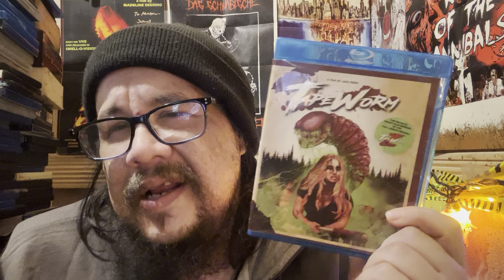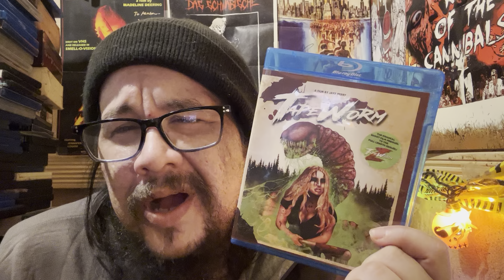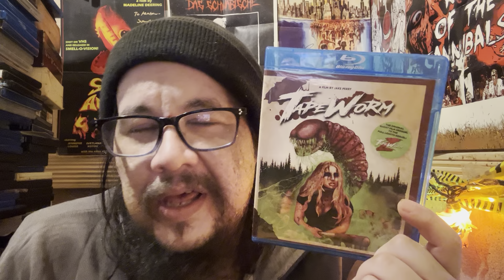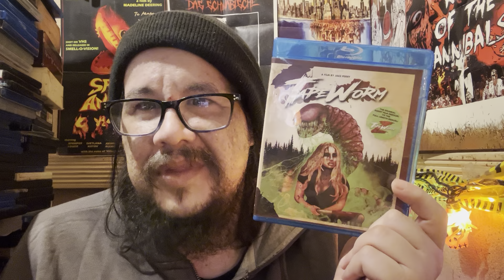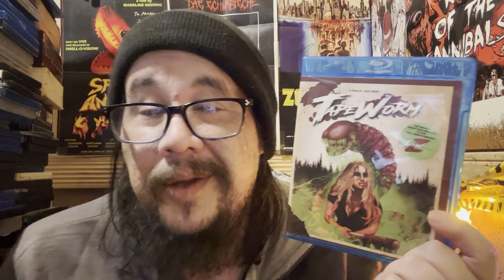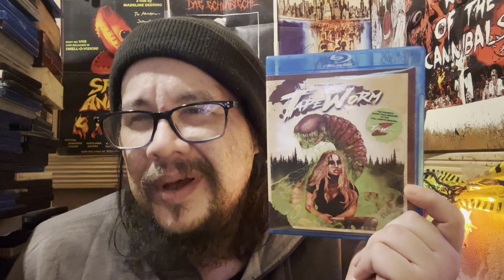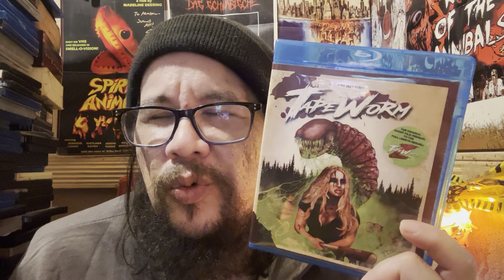Tapeworm 2 (2020) Review!!!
Tapeworm 2 (2020)
Not Rated 30mins
Cast - Miguel Garza, Shawn Holmes, Lorrie Norris and Emily Ruhnke
Director - Jake Perry

When a meteor with a mutant worm inside crashes down in the backyard of the sweetest psycho you'll ever meet, you have the worst possible scenario for a group of bar goers that are in the wrong place at the wrong time. A campy, fun homage to practical effects and out of this world hilariousness.

Link to support channel!